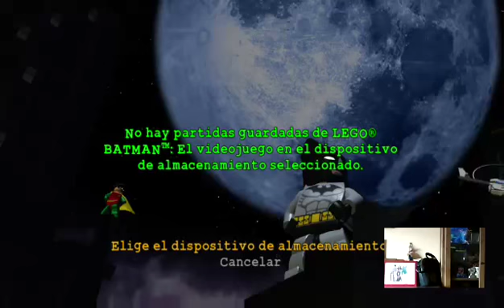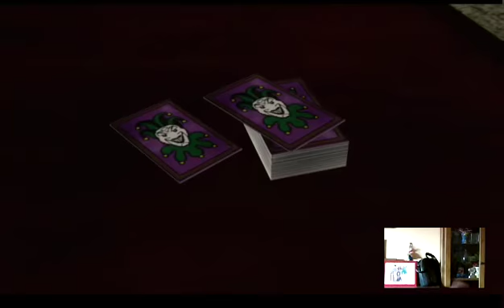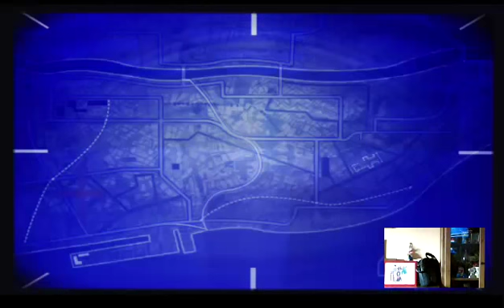Una extraña partida al primer Batman de Lego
Estáis invitados a ver esta loca aventura de batman, porque nos hemos puesto ha hacer experimentos de todas las clases en este gameplay, gameplay , decidnos a quien os gustaria que atrapamos en este juego o si lo jugamos o lo dejamos de lado, ya que deja bastante que desear, pero si os gusta ver a el batman y a Robin apaleando villanos, malvados y monstruos, decírnoslo en los comentarios y seguiremos subiendo videos.
canal valeria